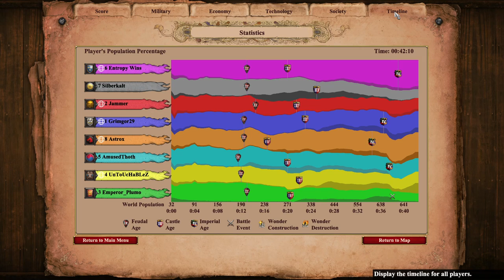Arabia 4v4: Franks | Age of Empires 2